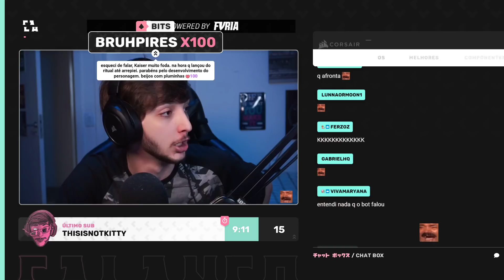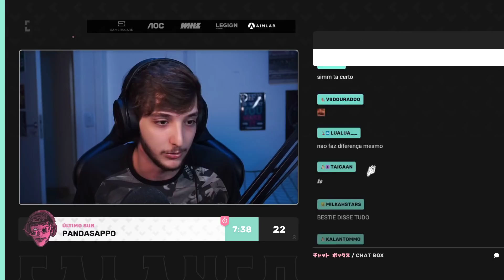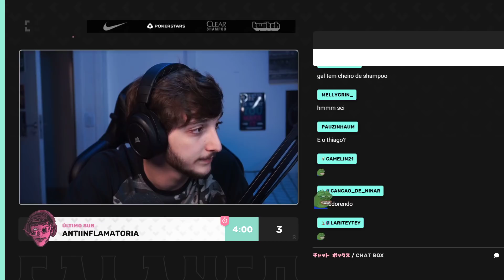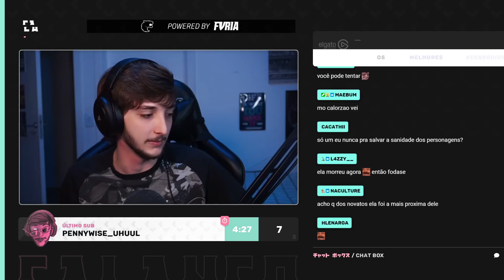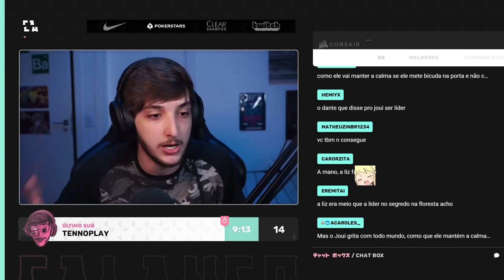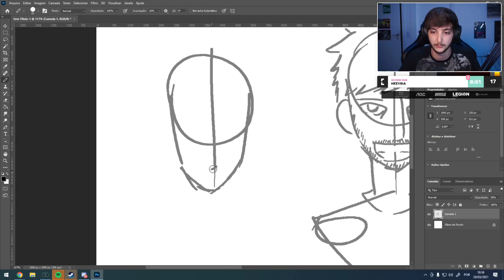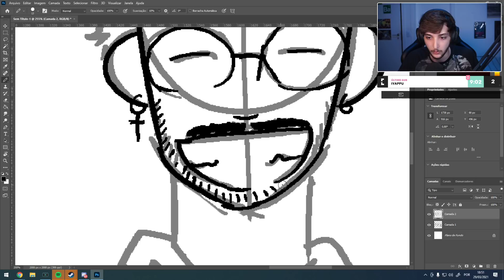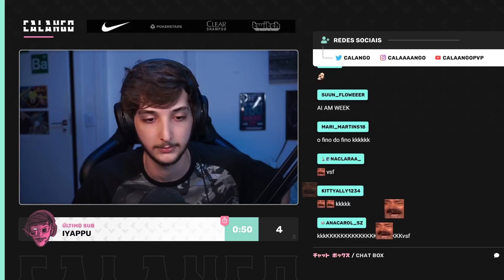CALANGO FALANDO SOBRE O RPG E DESENHANDO #05